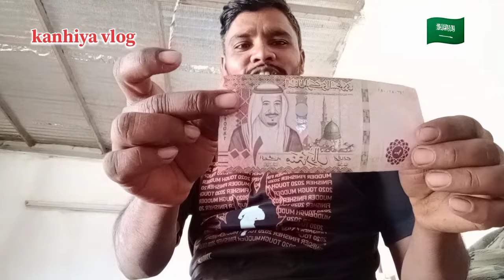Saudi Arab in YouTube money 💰🤑।घर वाले बहुत बहुत खूसी है @KanhiyaPatel-fv2hn #💰#2024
aaj dosto Saudi Arab mein YouTube ka paisa Milne ghar Wale bhi bahut khush hain,, YouTube ki kamai💰🤑 bhut achi hai tnx YouTube 🙏

saudi Arab in life YouTube money 💰

tnx my all friend watching video 📷🙏🙏🙏